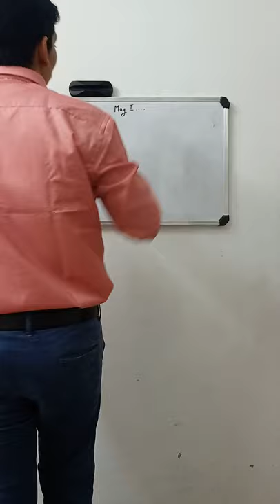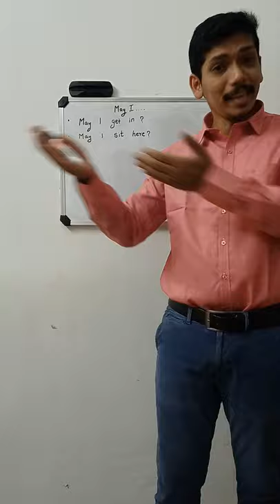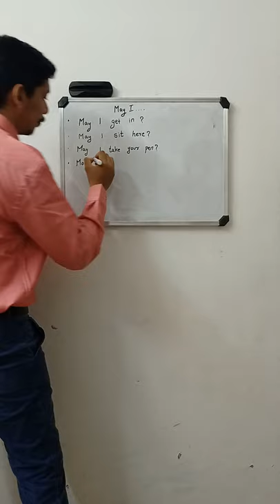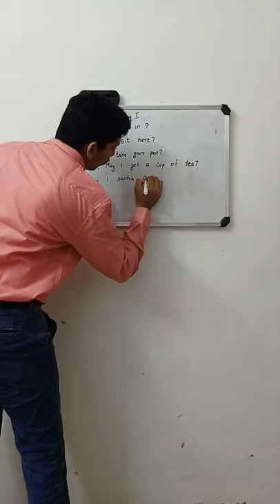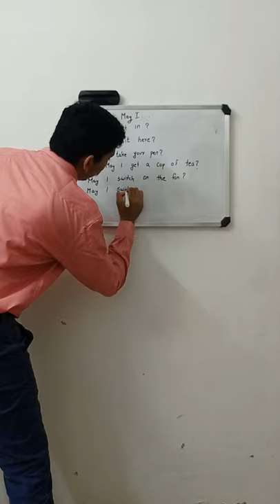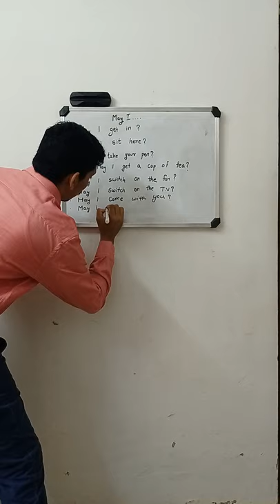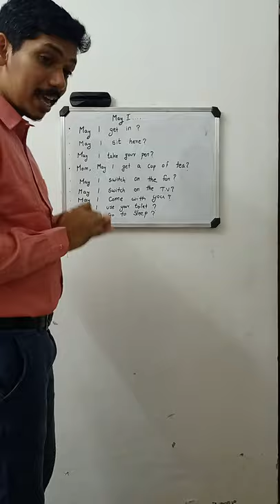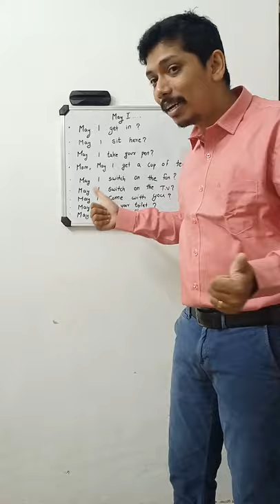Use of May i.... Fx